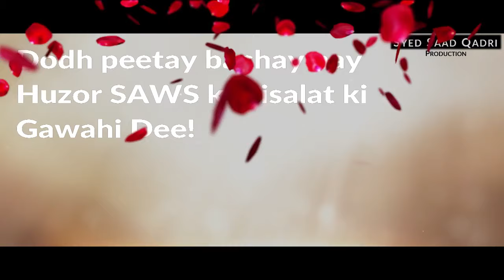Miracles of Prophet Muhammad ﷺ | Doodh Peetay Gongay bachay nay Nabi ﷺ ki Risalat ki Gawahi de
Miracles of Prophet Muhammad | Doodh Peetay Gongay bachay nay Nabi ki Risalat ki Gawahi de
0:00 Channel Intro